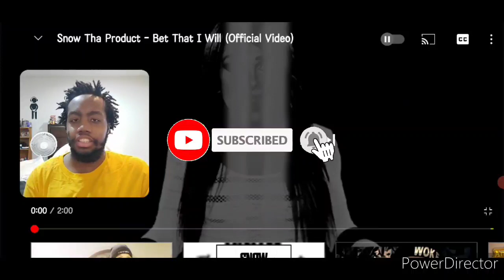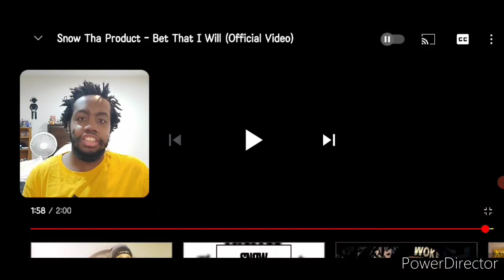Snow Tha Product - Bet That I Will | Reaction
Snow Tha Product - Bet That I Will
Reaction